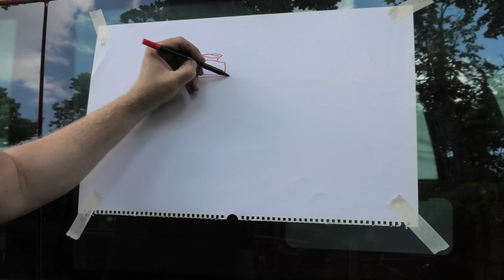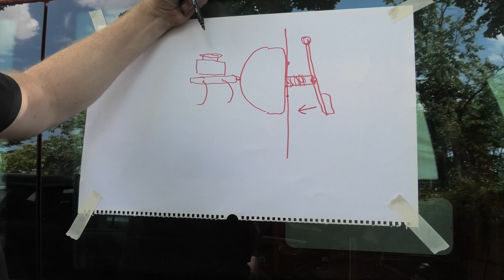Serwo hamulcowe prosty demontaż Land Rover Discovery 1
W tym odcinku pokażemy Ci jak w łatwy sposób zdemontować serwo hamulcowe